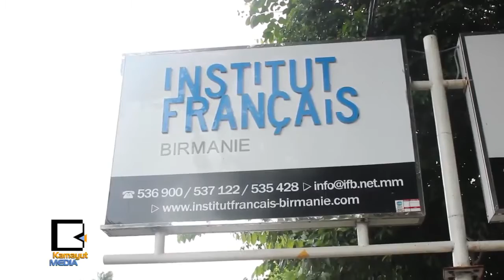လူငယ္ေတြရဲ႕ စိတ္ကူးအိပ္မက္ေတြ ဖြင့္ထုတ္မယ့္ ဂီတပြဲ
လူငယ္ေတြရဲ႕ အနာဂတ္ရည္မွန္းခ်က္ေတြ၊ အိပ္မက္ေတြ၊ အထူးသျဖင့္ လူငယ့္အသံေတြကို ဂီတနဲ႔ ပံုေဖာ္ေပးႏိုင္ဖို႔ရည္ရြယ္ၿပီး Voice of The Youth Music Festival ကို က်င္းပဖို႔စီစဥ္ေနတယ္လို႔ ဇြန္ ၈ရက္က ျပင္သစ္ယဥ္ေက်းမႈဌာနမွာ ေျပာဆိုခဲ့ပါတယ္။